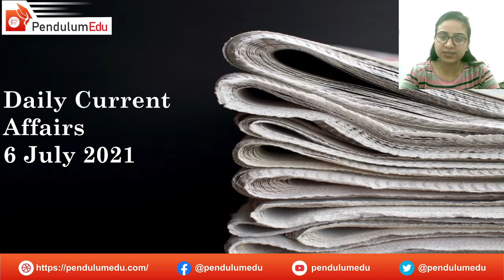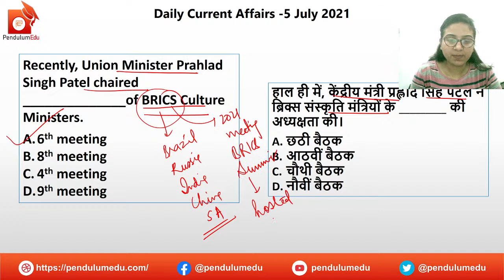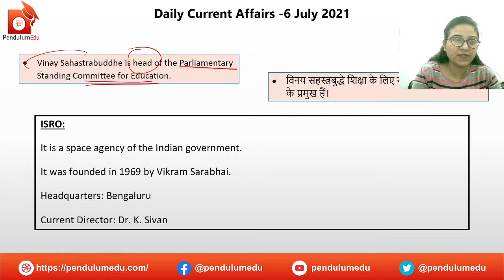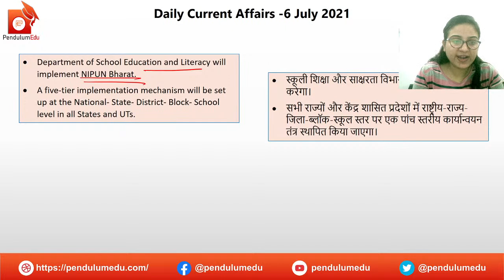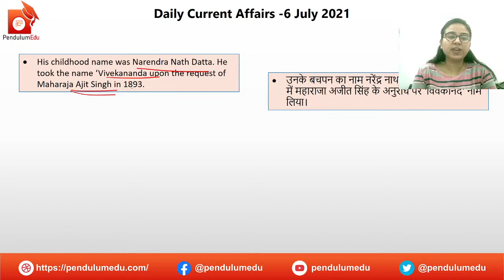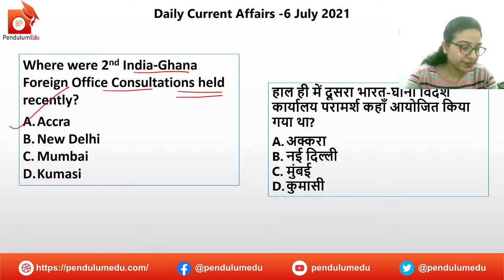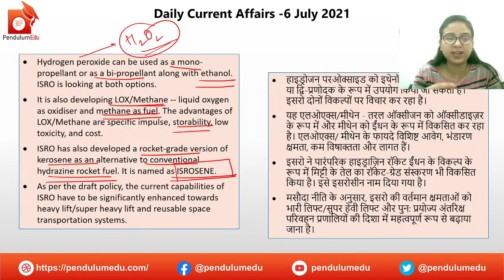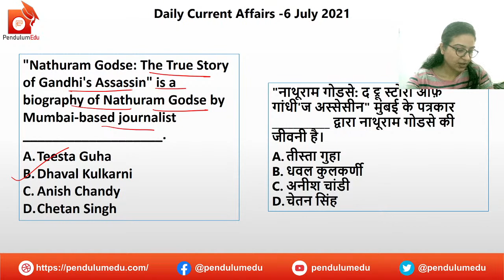8AM- Current Affairs 6 July 2021 | Current Affairs July 2021 by Priyanka Mam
Daily Current Affairs of 6 July 2021 by Priyanka Mam are explained in this video. The current affairs are in bilingual nature, i.e., English and Hindi. In this session, following will be covered:
- Current Affairs Revision of 5 July
- Current Affairs of 6 July
- Current Affairs MCQs 6 July
- Miscellaneous News

In this video you will get the following:
✔️ current affairs
✔️ 6 July current affairs in english
✔️ akashvani news
✔️ important news
✔️ news today
✔️ daily gk
✔️ trending news